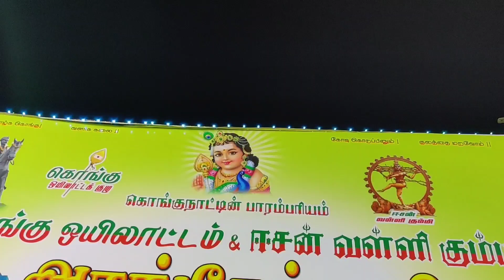கொங்கு ஒயிலாட்டம் part 1 | ஈசன் வள்ளிக் கும்மி | கொங்கு சமுதாய பாரம்பரிய கலை...கண்ணுக்கு விருந்து..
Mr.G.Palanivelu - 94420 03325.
Kongu oyilattam matrum Eesan valli kummi kuzhu,
Chinnakarasampalayam,
Namakkal.

In this கொங்கு ஒயிலாட்டம் part 1 | ஈசன் வள்ளிக் கும்மி | கொங்கு சமுதாய பாரம்பரிய கலை...கண்ணுக்கு விருந்து.. video I have shown the traditional tamil art form called Kongu oyilkummi.

இந்த கொங்கு ஒயிலாட்டம் part 1 | ஈசன் வள்ளிக் கும்மி | கொங்கு சமுதாய பாரம்பரிய கலை...கண்ணுக்கு விருந்து.. வீடியோவில் கொங்கு ஒயில்கும்மி என்ற தமிழ் பாரம்பரிய கலை வடிவ அரங்கேற்றத்தை நான் காட்டியுள்ளேன். இந்த கொங்கு ஒயிலாட்டம் part 1 | ஈசன் வள்ளிக் கும்மி | கொங்கு சமுதாய பாரம்பரிய கலை...கண்ணுக்கு விருந்து.. வீடியோ உங்களுக்கு பிடிக்கும் என்று நம்புகிறேன். சரசுஸ் சமையல் பாருங்க! சமையல் நல்லா பண்ணுங்க!